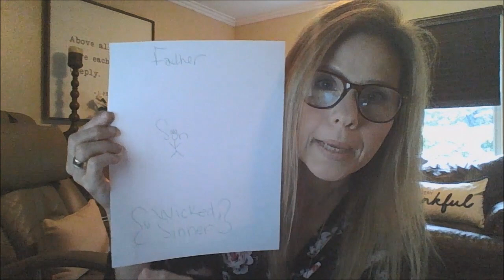What It Means To Be "IN" Christ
Colossians 2:10
“And ye are complete in him, which is the head of all principality and power:”